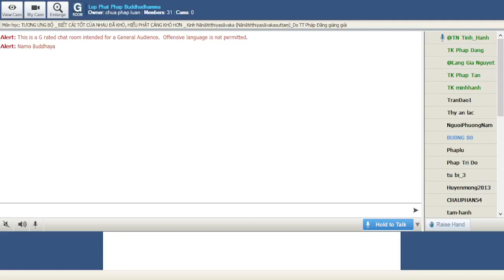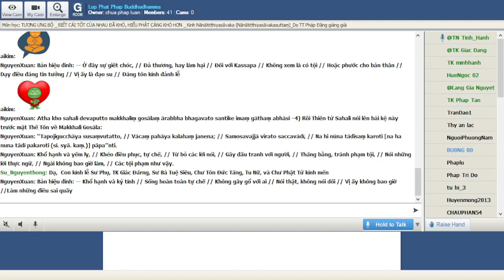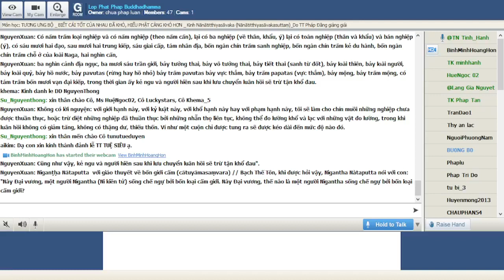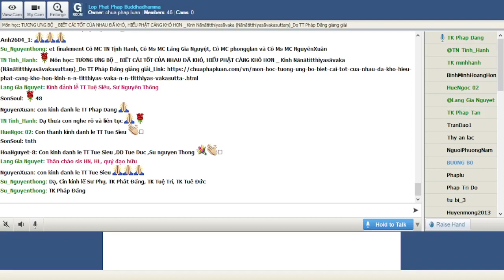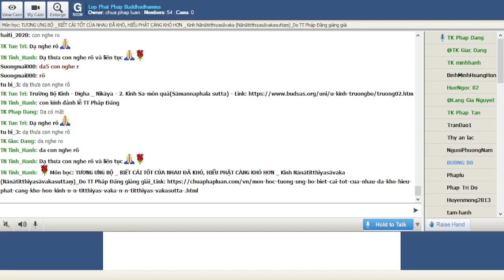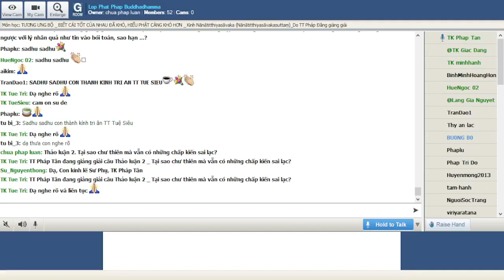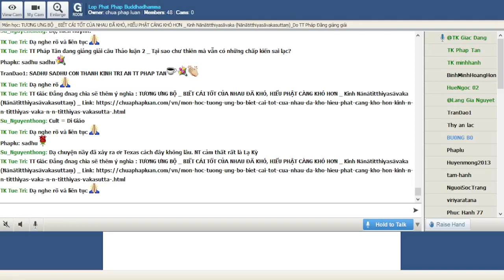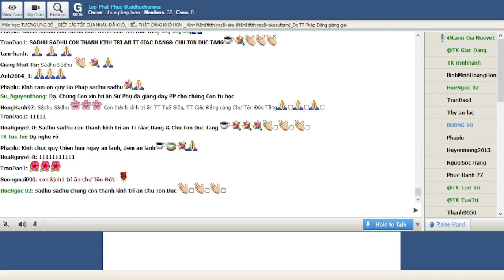24-11-2021. GIÁO TRÌNH TƯƠNG ƯNG BỘ (SAMYUTTANIKÀYA) _Lop Phat Phap Buddhadhamma.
Lop Phat Phap Buddhadhamma Thứ Tư Nov 24 -2021.Giáo Trình KINH TƯƠNG ƯNG – SAṂYUTTANIKĀYA -(S.i,65) CHƯƠNG II. TƯƠNG ƯNG THIÊN TỬ, PHẨM CÁC NGOẠI ĐẠO . Bài 10. Kinh Nānātitthiyasāvaka (Nānātitthiyasāvakasuttaṃ) -BIẾT CÁI TỐT CỦA NHAU ĐÃ KHÓ, HIỂU PHẬT CÀNG KHÓ HƠN sẽ do TT Pháp Đăng giảng giải.